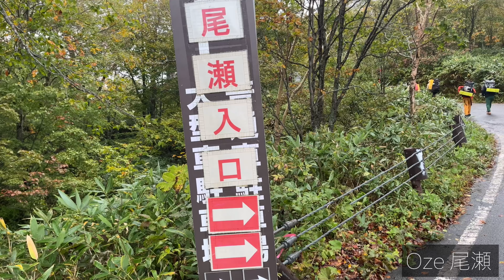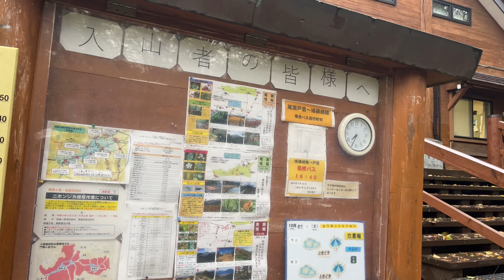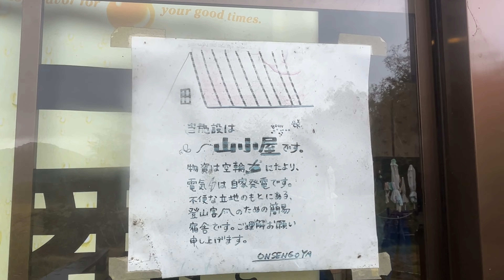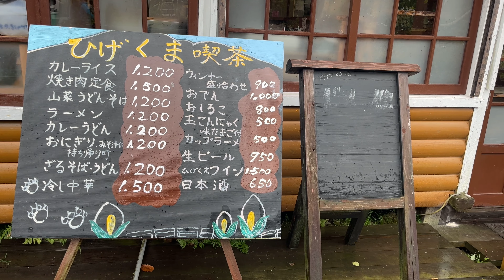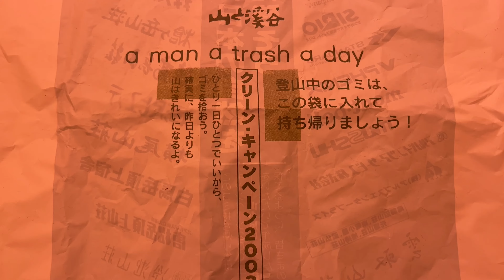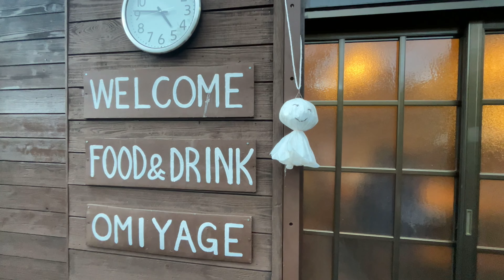【4K Japan】Oze part1【Hill-net】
【back ground video】